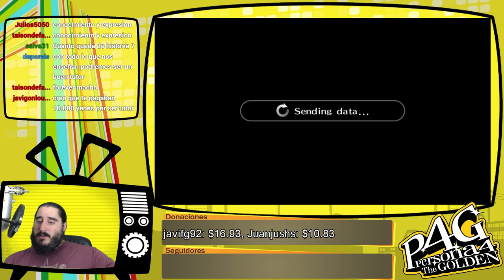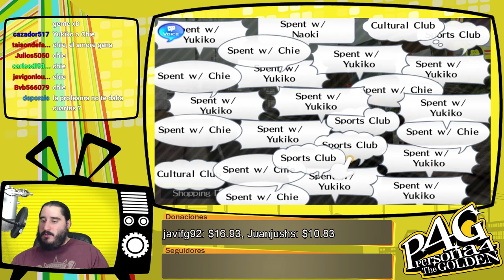Persona 4 Golden [PSVita] Español | Parte 97 - Follisque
Emitido en directo el Sábado 25 de Junio de 2016